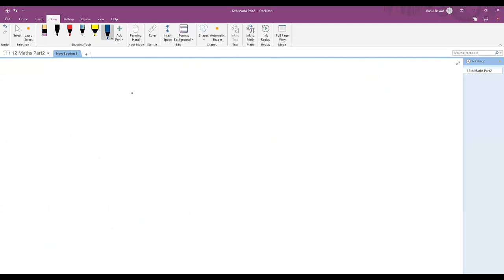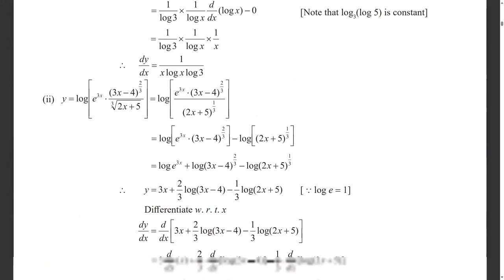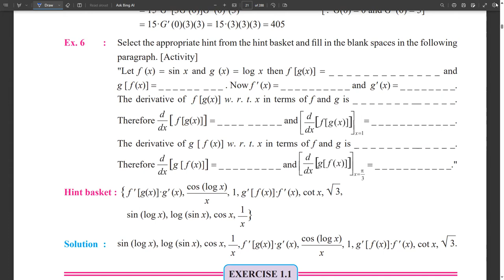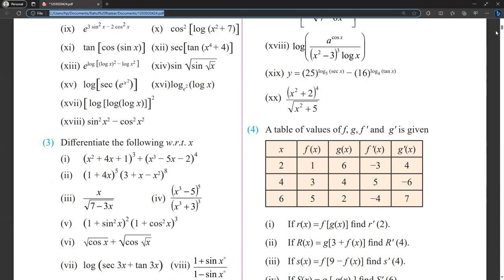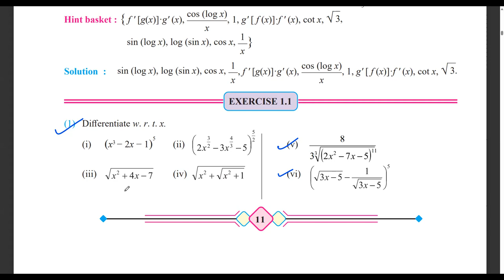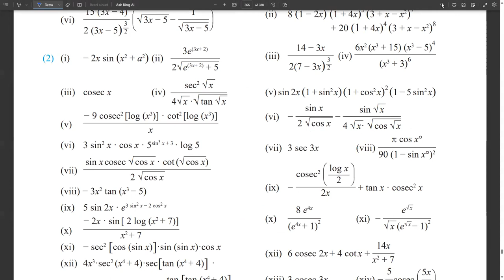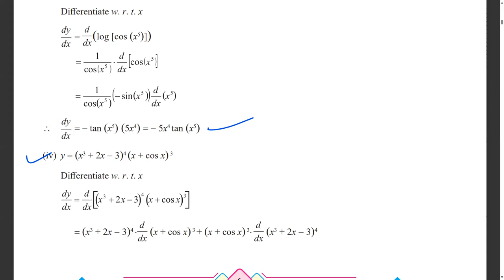1.2 differentiation | 12thmaths | derivatives of Standard Functions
1.2 differentiation | 12thmaths | derivatives of Standard Functions